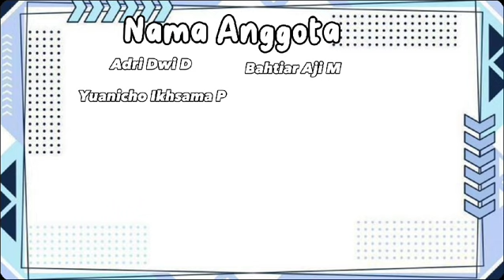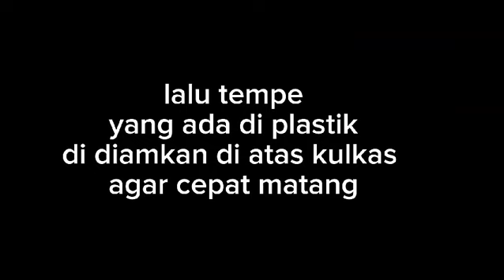Bioteknologi Pembuatan Tempe Kedelai oleh Kelas 9F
Pembuatan tempe terbilang cukup mudah bila dilihat dari cara dan alat bahan yang digunakan. Bahan utama dalam pembuatan tempe adalah kacang kedelai dan ragi jenis jamur Rhizopus oryzae. Lama proses pembuatan terbilang cepat karena hanya membutuhkan waktu 2 hari 2 malam dimulai dari pencucian hingga bisa diolah menjadi makanan.